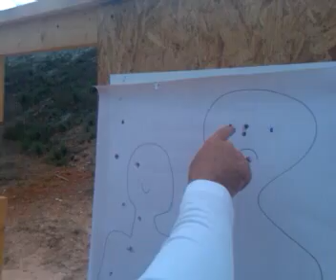38 S&W - Matthew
Streamed by matthewthemanparker in United States. Qik is the fastest way to upload videos to YouTube from your mobile phone.